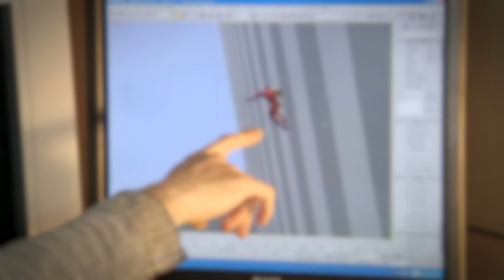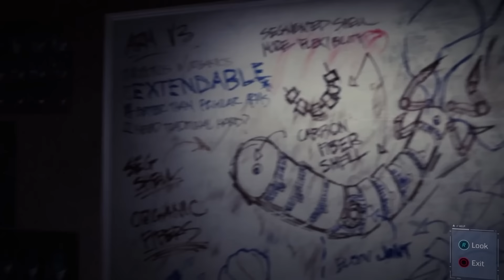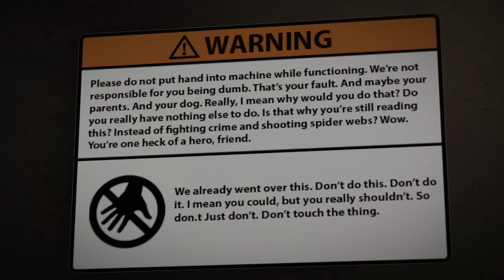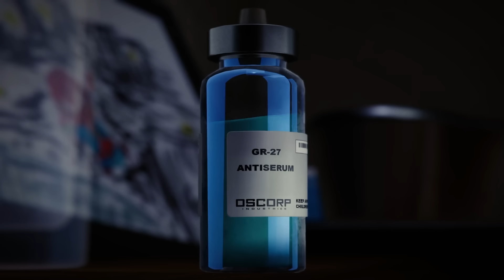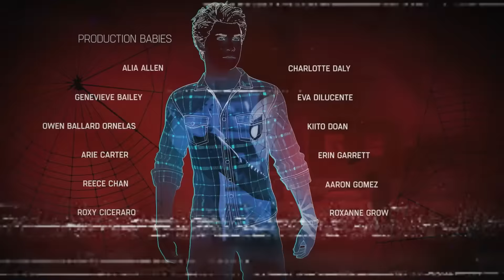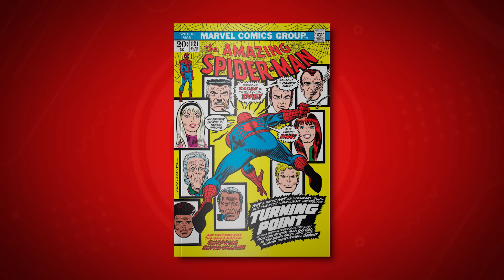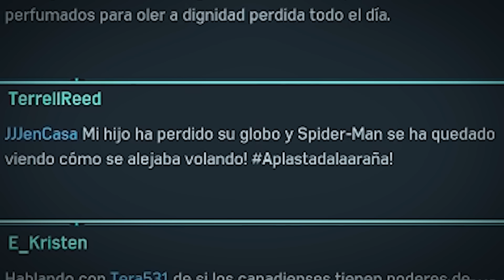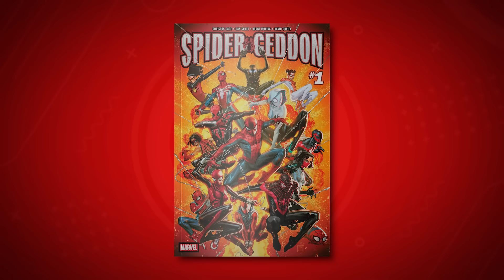Curiosidades Spider Man PS4 - The Top Comics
Los Easter Eggs y referencias a los cómics, películas del Hombre Araña que tiene este videojuego de PlayStation.